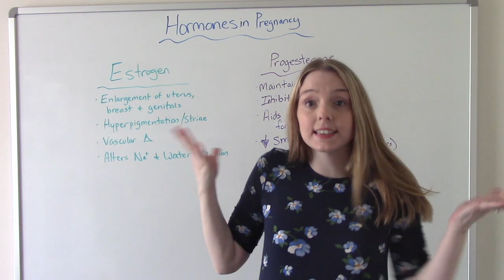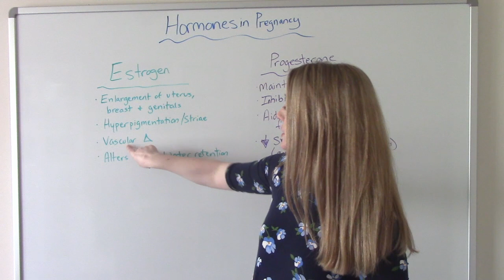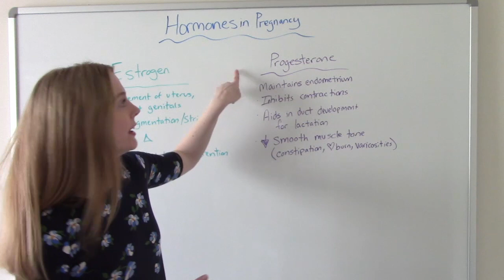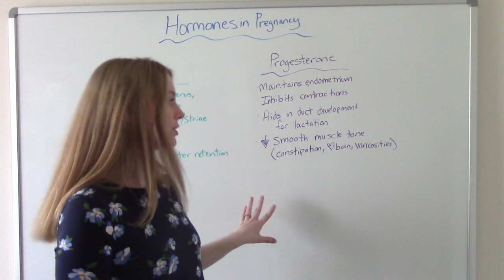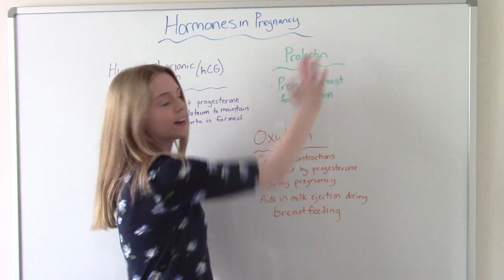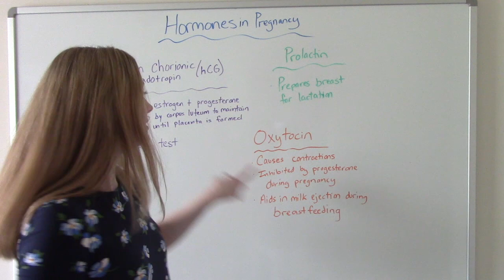NEED TO KNOW PREGNANCY HORMONES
When we say pregnant women are hormonal we mean it. In this video I discuss the major (need to know) hormones in pregnancy.